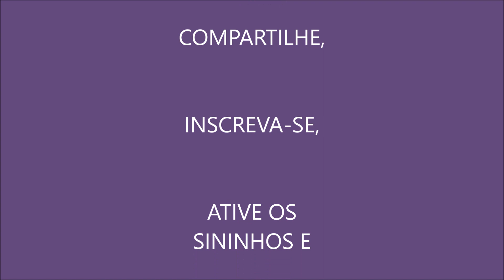O LIVRO DE URÂNTIA - AUDIOBOOK - VÍDEO 39